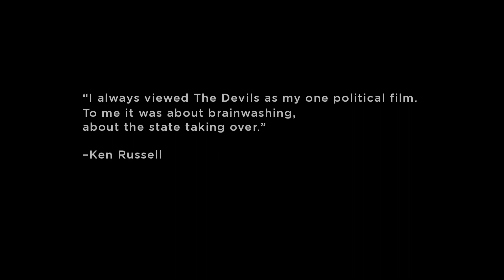Ken Russell‘s THE DEVILS: Church vs. the State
Ken Russell‘s historical allegory of the state taking over (1971). Alarmingly current and topical, this is a bold case of artistic freedom.

The story, based on Aldous Huxley's The Devils of Loudun, concerns controversial 17th century French priest Urbain Grandier, whose radical political and religious notions and profligate sex life earn him many enemies. When a group of nuns appears to have been "bewitched" by Grandier, his rivals feed on the resulting mass hysteria, using this incident as an excuse to have the priest arrested. Refusing to confess to being in league with Satan and to renounce his "heretical" views, Grandier undergoes appalling tortures, and is finally burned at the stake. Vanessa Redgrave co-stars as the head nun.
In Color. Distributed by Warner.